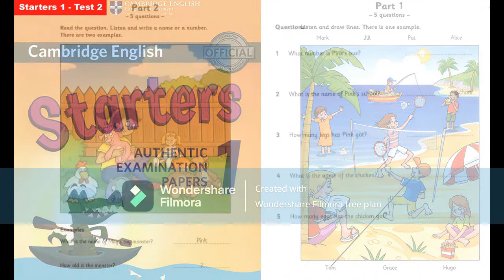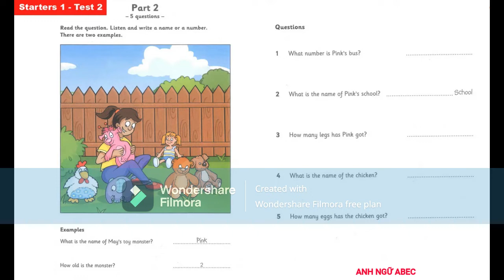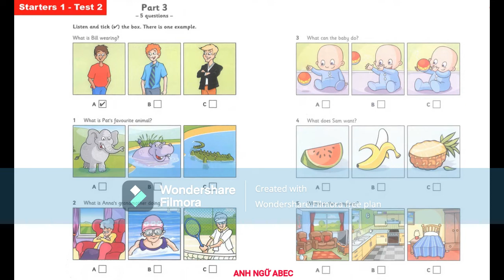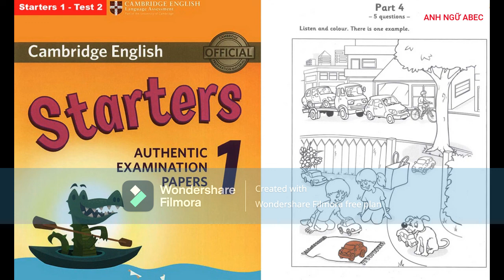STARTERS 1 TEST 2